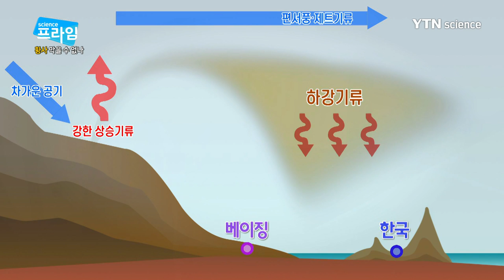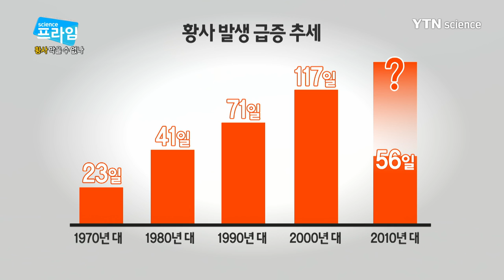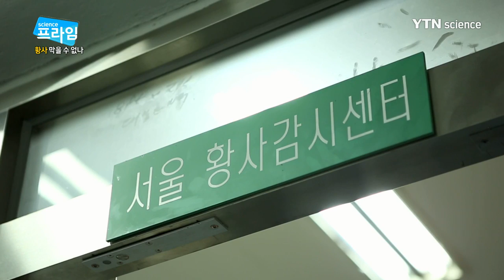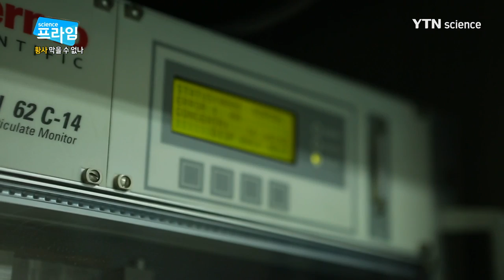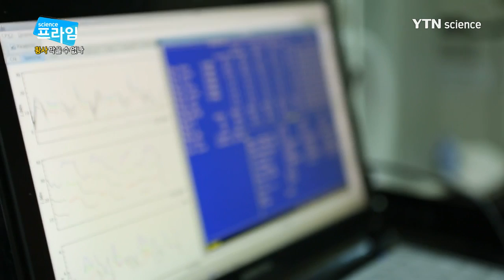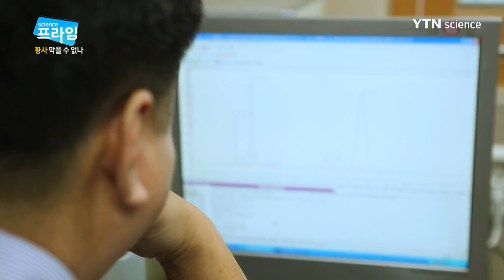황사, 막을 수 없나 / YTN 사이언스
언젠가부터 조용히 한반도에 존재감을 드러내기 시작한 북방의 불청객 황사.

호흡기 질환, 안구 질환 등 건강에 해를 끼칠 뿐만 아니라 구제역 등 가축 질병의 발생 요인이 되고, 반도체와 정밀 기계의 고장을 유발해 산업적인 측면까지 피해를 주는 황사.

황사로 인한 피해는 비단 우리나라만의 문제가 아니다.

황사 발원지에서는 강력한 모래바람에 의한 인명피해가 빈번이 일어나고 중동지역에서는 예측할 수 없는 모래 폭풍이 시시때때로 불어 닥쳐 사람들의 생존을 위협한다.

세계 각지에서 인류를 위협하고 있는 황사에 대해 우리는 얼마나 알고 있을까?

조용히, 하지만 그 어떤 자연재해보다 강력한 피해를 초래하는 황사를 집중 조명한다.